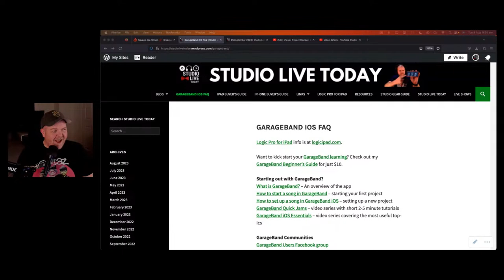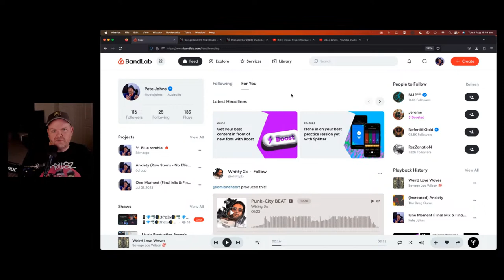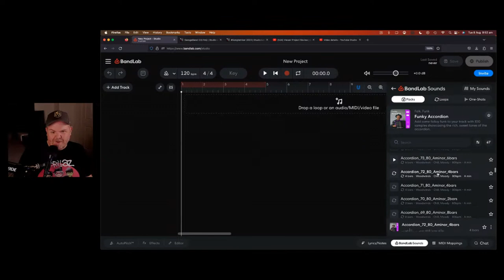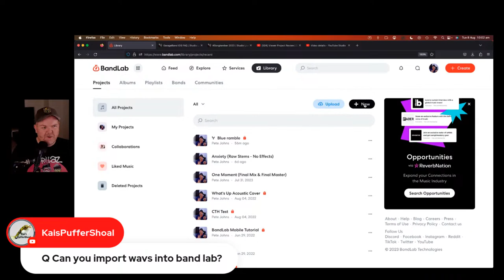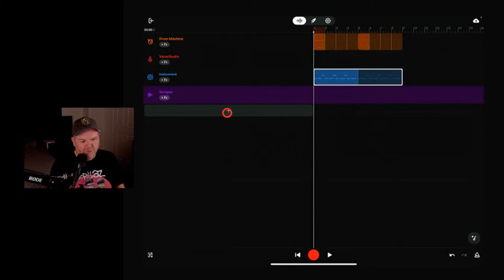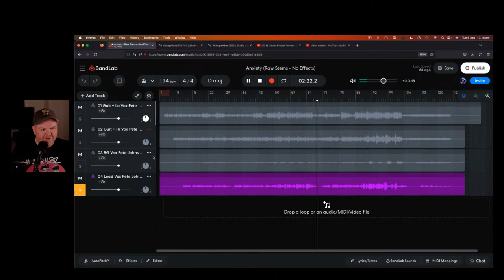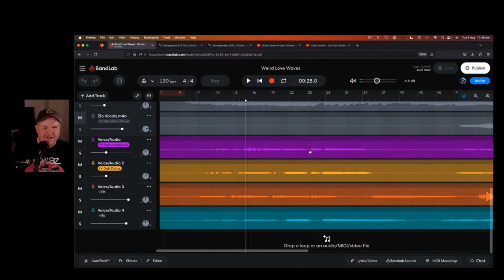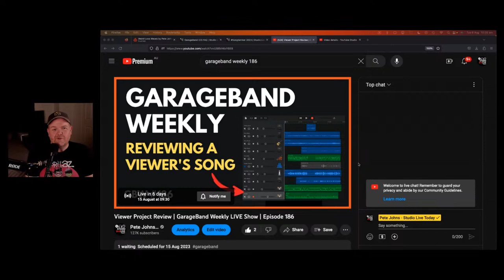BandLab Revisited | GarageBand Weekly LIVE Show | Episode 185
📰 News and notes:
1. MacBook Pro & Studio Display

🎹 Feature topic:
BandLab Revisited